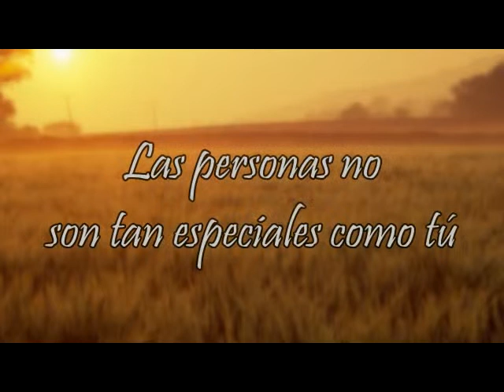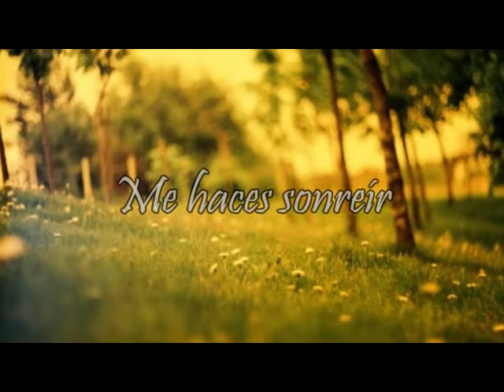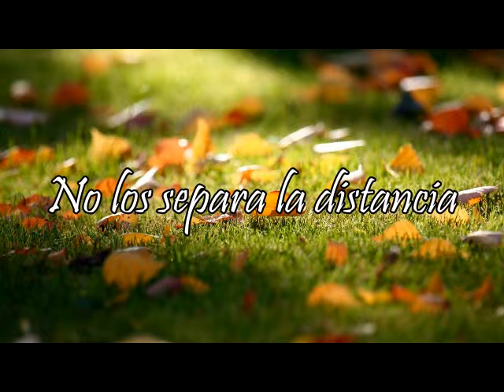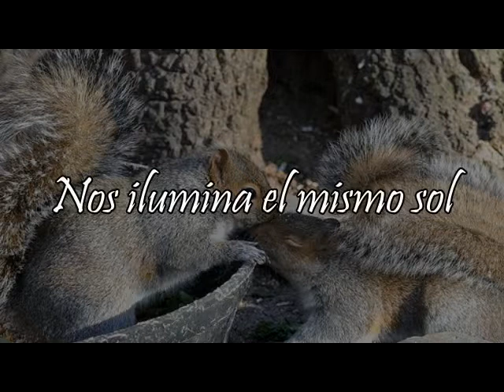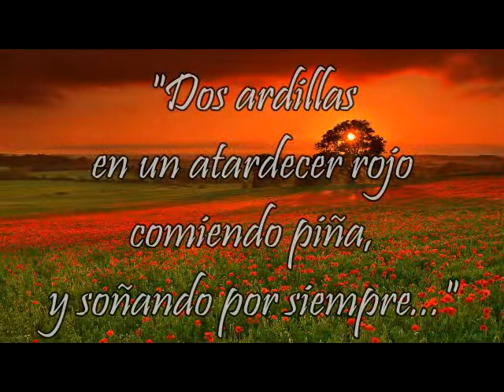SIEMPRE TÚ - Instrumental Music - DANIEL ALEJANDRO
I&D 7u7